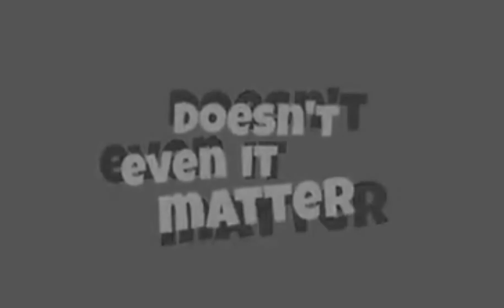In The End (tiktok overlay)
Thanks to all my supporters I hope all want this video

Editor apps: Alight motion